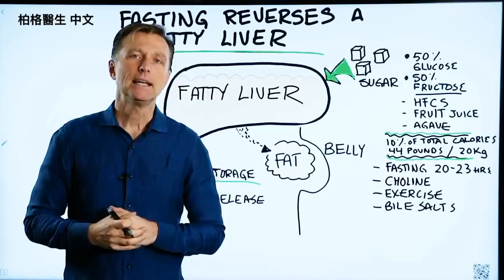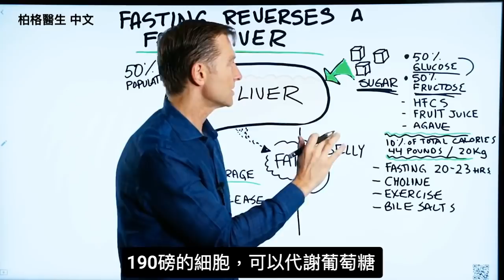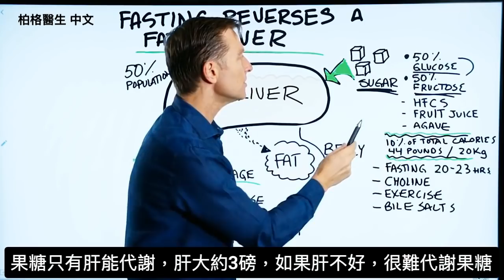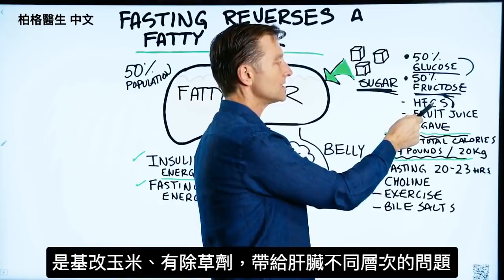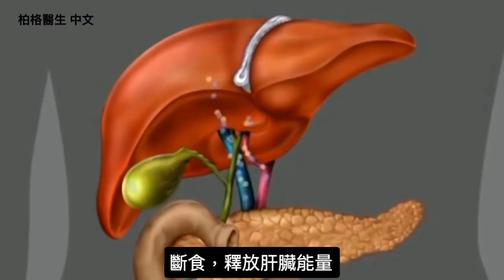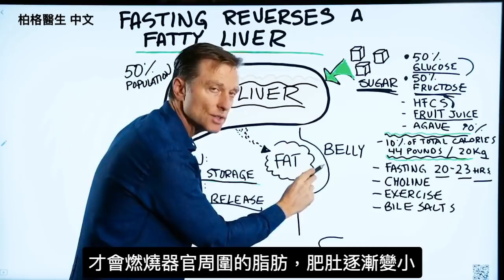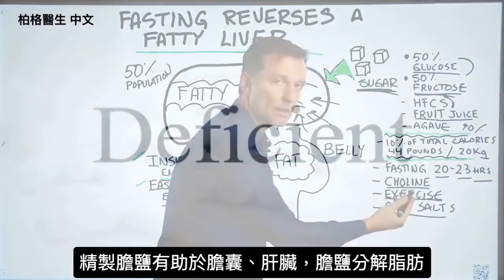肝3.清除肝臟脂肪,脂肪肝原因,斷食燃燒脂肪肝,減肚子.柏格醫生Dr Berg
柏格醫生說明：間歇性斷食和脂肪肝。斷食可以逆轉脂肪肝嗎？
如果您患有脂肪肝，斷食是您可以做的最重要的事情之一。
看出是否有脂肪肝的一種方法,低頭看您的肚子，有肥肚則可能是您患有脂肪肝。您也可以進行切片檢查或超音波檢查。

肝臟充滿脂肪後，會溢出到器官周圍和內部。這就是肥肚子的原因。

時間：
0:28 如何診斷脂肪肝
0:40 關於脂肪肝
1:05 導致脂肪肝的原因是什麼？
1:25 葡萄糖和果糖
2:44 果糖的來源
3:44"逆流"脂肪肝
5:54 加速燃脂

什麼原因導致脂肪肝？
 •糖或精製碳水化合物

身體的所有細胞可以應付葡萄糖。但是，當您食用果糖時，肝臟會被卡住。間接地，您的胰島素會加重，並引起其他問題。果糖對肝臟的作用與酒精非常相似。

您可能沒有想到的一些果糖來源：
 • 高果糖玉米糖漿
 • 果汁
 • 龍舌蘭密

處理脂肪肝的最佳方法是斷食。您最多需要斷食20-23小時甚至會更好。除非您餓了，否則請不要進食，並且要盡量遵守這個原則。

還有一些其他事情可加快燃脂：
 •服用膽鹼（以及吃營養酵母的B群）
 •運動
 •膽囊配方或稱膽鹽(bile salts)

在台灣購買柏格醫生產品，Line ID: buy8008
柏格醫生中文 健康知識：

艾瑞克柏格(Dr Eric Berg)醫生介紹：
56歲，脊椎醫生， 他是弗吉尼亞州、加利福尼亞州和路易斯安那州的3州脊椎科醫生，￼執照一直維持有效。他是全球知名的健康生酮飲食和斷食專家，也是《新體型指南》和KB Publishing出版書作者。